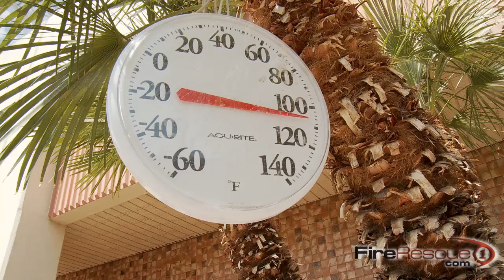Rookie Firefighter Las Vegas - Clark County Fire Academy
A closer look at the paramilitary style firefighting academy in Clark County, Nevada which covers Las Vegas.